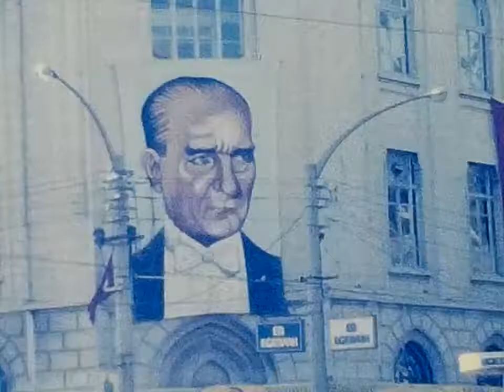1984 Yılında İstanbul (Amatör Kamera Çekimi)